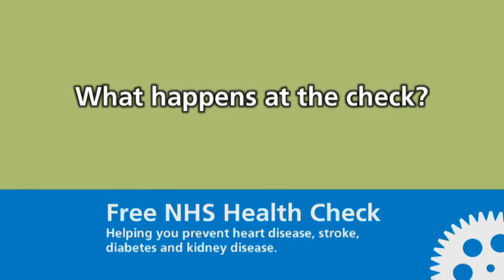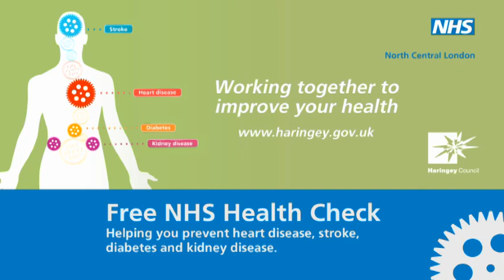NHS Health Check